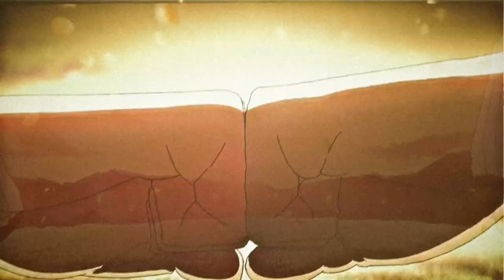Boruto (new)opening 10 - edit 「 idfc 」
boruto opening 10 edit

subscribeee :)